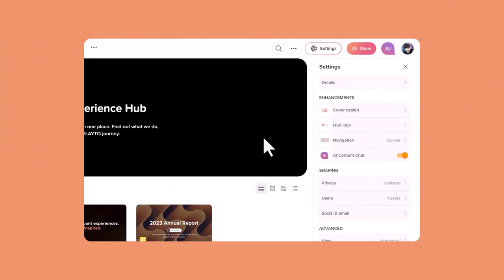Where Netflix meets folders: a big update for RELAYTO hubs! 💥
We're excited to announce a big update for RELAYTO hubs! As our CEO loves to say, where Netflix meets folders.

🔄 Ever felt like your content is stuck in a digital traffic jam? Introducing a horizontal scroll for a seamless browsing experience. Now, navigating through your content is smoother than ever.

📱 Want more rich and personalized hubs for your prospects? Then explore new capabilities by adding video covers and logos of the client in a few clicks. And yes, they're mobile-friendly too!

💬 Need more space to tell your hub's story? No problem! We've increased the character limit in the description field.

🎨 Say goodbye to the back-and-forth between settings! Now, you can see the changes you make instantly as you adjust them in the new sidebar settings menu.

Important note: In order to maintain a seamless transition, all old hubs will remain the same, and new hubs will have new updates applied automatically.